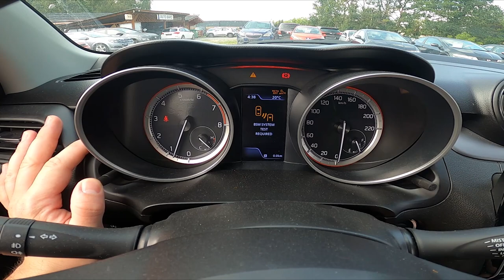How to Find Odometer on Speedometer Display in Suzuki Swift VI (2017 – now)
Find out more info about Suzuki Swift VI (2017 – now):
Would You like to know how to find the Mileage of Your Suzuki Swift VI? Thanks to the Odometer You'll be able to check how many kilometers Your car has made. Follow the video above to learn how to better manage Your Suzuki Swift VI!

How to Find an Odometer? How to Find Mileage? How to Check Mileage?

Years of Production:

2017 - now

Generation:

 VI Gen - ( 2017 – now )

Series:

Sport (2018 - now)
Hatchback Facelifting (2020 - now)